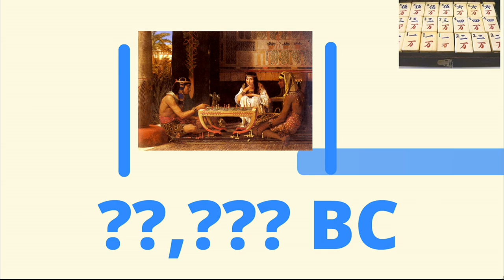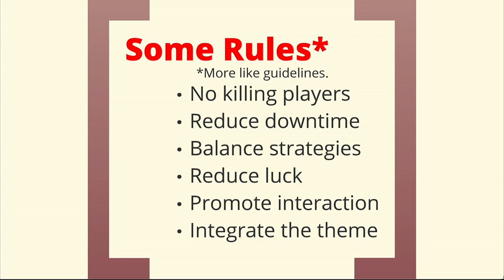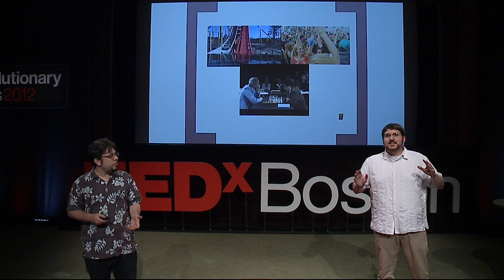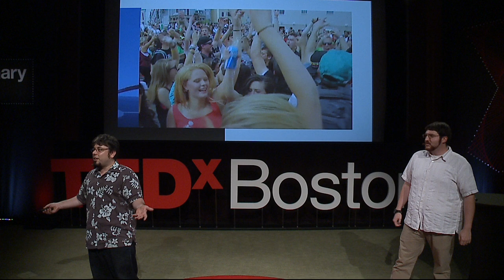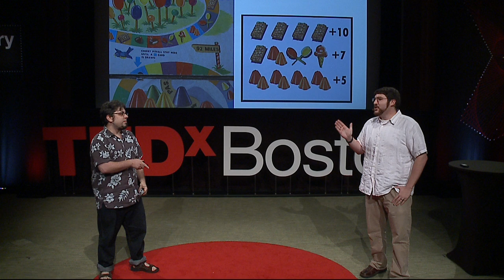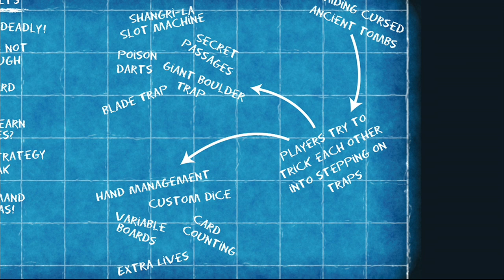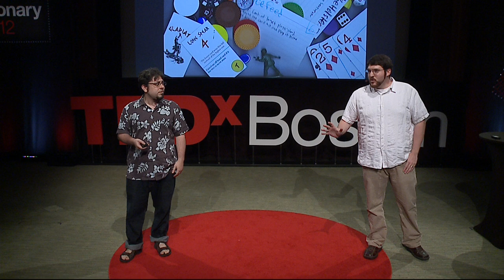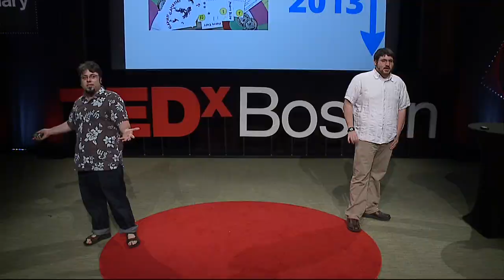Tales from the Cardboard Fun Lab: Kevin Spak and Sam Liberty at TEDxBoston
"Any time you can make the tension in your game revolve around the guy across the table, you've done something essential. You've turned a cardboard puzzle into a shared experience, a reason to gather around a table instead of a TV."

What is "fun"? Modern board game designers Kevin Spak and Sam Liberty unpack this mysterious word in new ways, and usher in a boom of innovation that pushes the limits of cardboard chips and wooden bits.